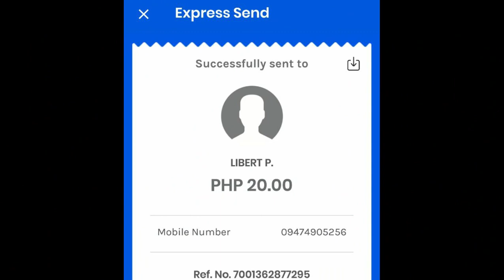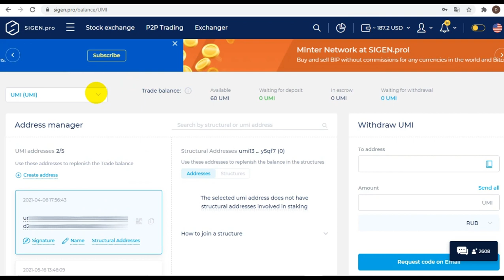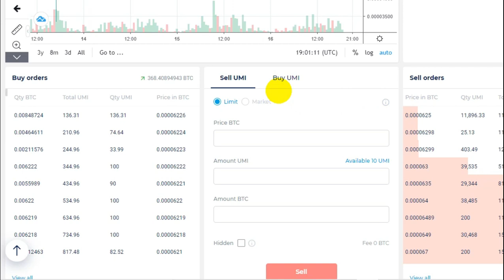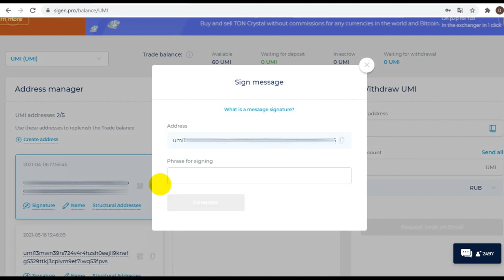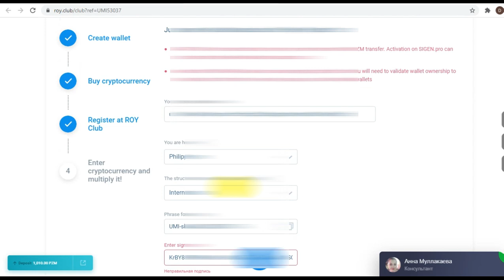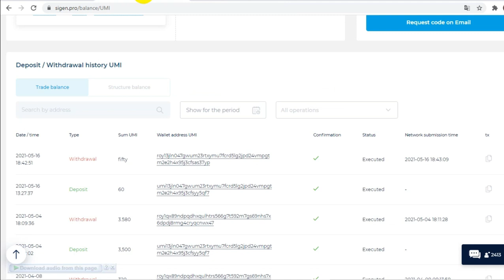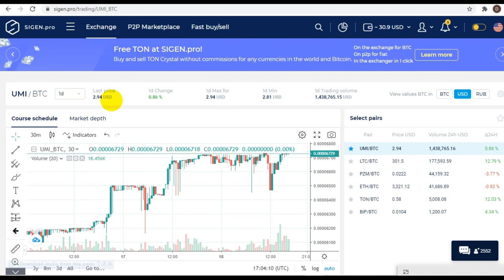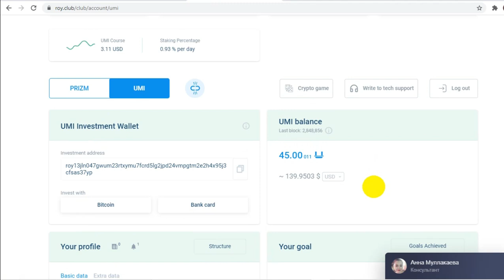EARNED $75 [₱3,595] WHILE WAITING! NO REFERRALS | EARN DOING NOTHING! SIGEN.PRO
EARNED $75 [₱3,595] WHILE WAITING! NO REFERRALS | EARN DOING NOTHING!

First Comment ng 2 lucky Letters will win 20 pesos +20 pesos Comment the hidden # on the video‼️

Paanu Manalo ng 20 php giveaway on our Next Video? (+ Worth 1000 pesos Giveaways on our Facebook

✔️ First Comment with the 2 lucky letters that I mentioned during premier will win 20 php
✔️ Comment your gcash mobile number

(Announcement of Raffle Draw Winners will be posted on our Telegram Channel and Facebook Page)

SPECIAL ANNOUNCEMENT!
Gusto nyo ba ng Instant P110? no need invite mag re-register lang kayo 👇

• Register in Diskartech for extra P10:
diskartech.ph
Enter this code and get P10:
AAGU5176

NOTE:
•Need ng ID para maverified ang account nyo
•At kapag verified kana instant you will get ng P100
•Pweding pang load agad or cash out sa any remittance like palawan at MLhuiller